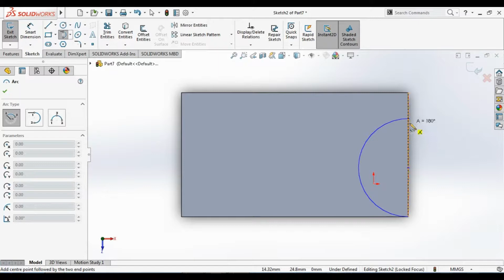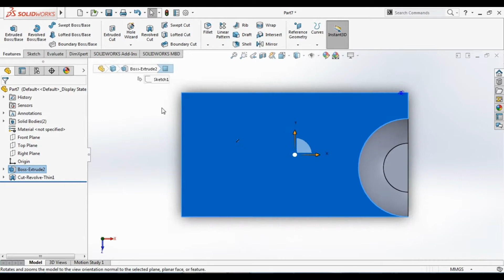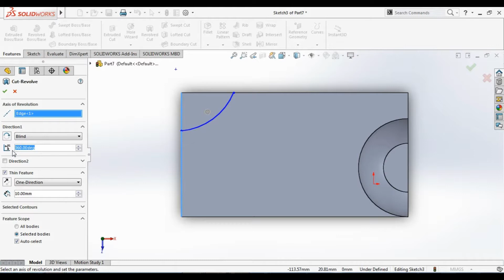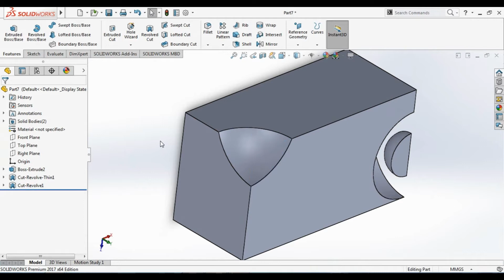SolidWorks Tutorial 14 Cont - Revolved Cut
What will we learn in this Tutorial?
-          Revolved Boss/Base
-          Revolved Cut